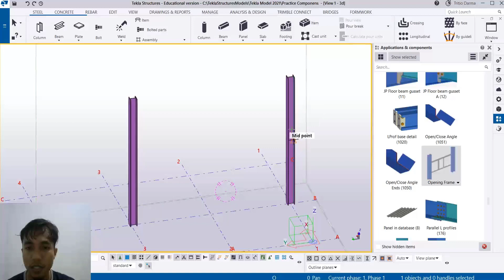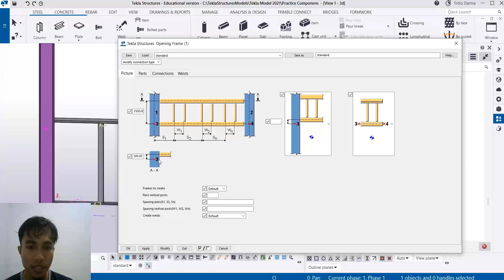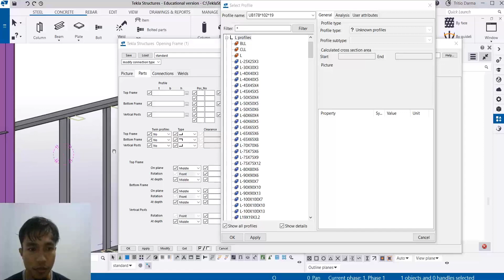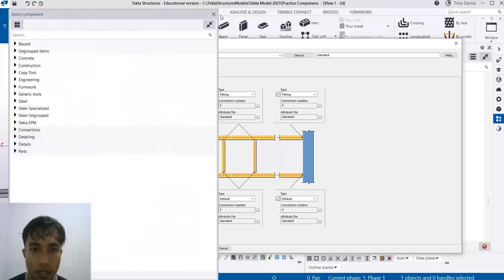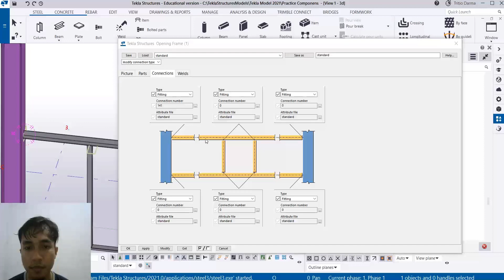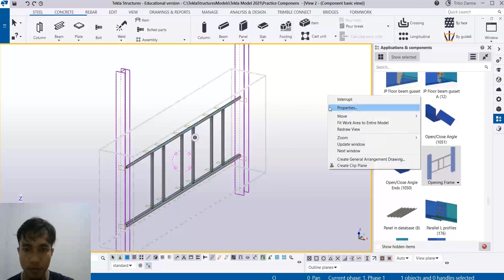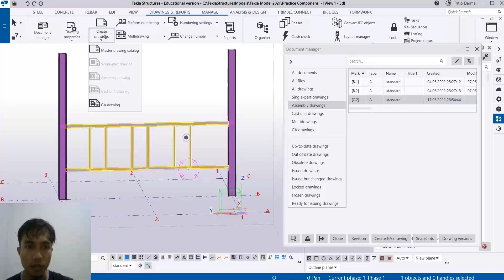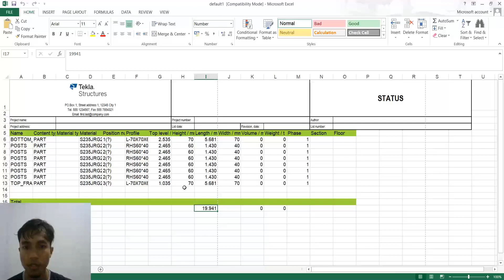Tutorial Tekla Structures - Component Opening Frame